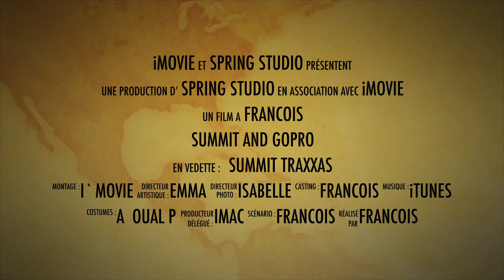Summit and Gopro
First try with I movie. So easy